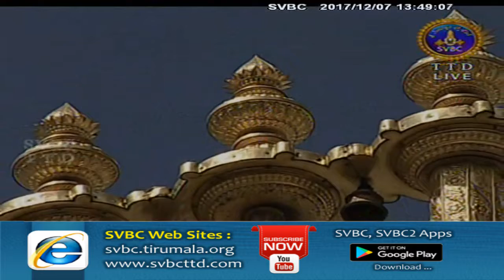Srivari Dolotsavam | 07-12-17 | SVBC TTD